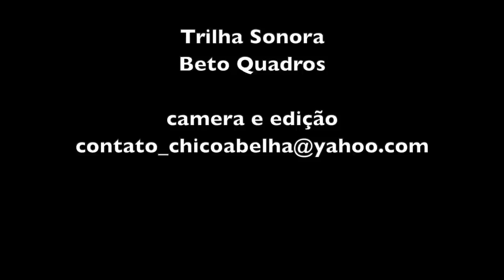MAIS UMA OBRA DO BISCUI COM PAU A PIQUE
Instagram do Biscui ou Biskui